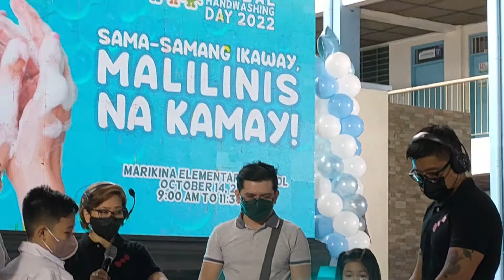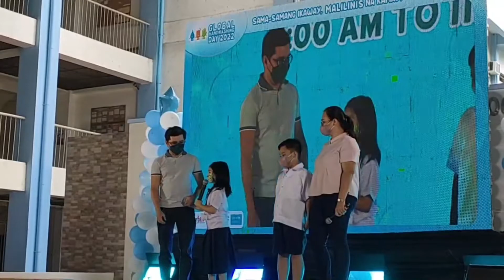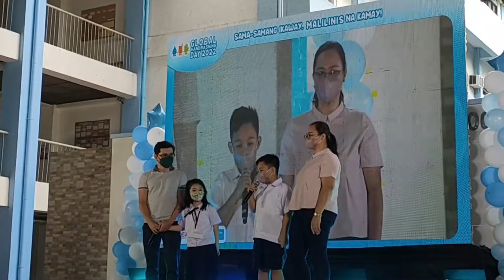GLOBAL HANDWASHING DAY | YONA E